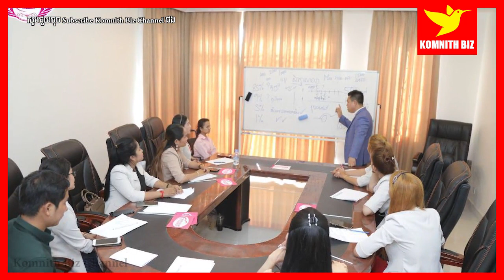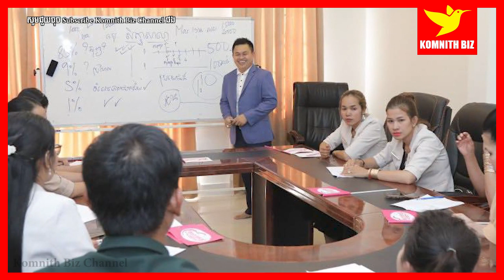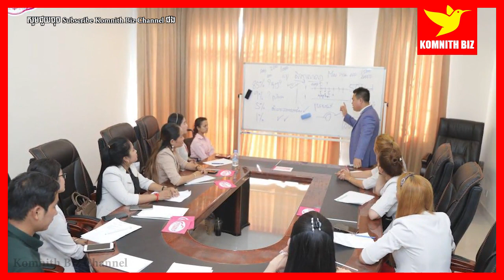Oknha Uch Sambath | When you failed Business, you go on or stop?